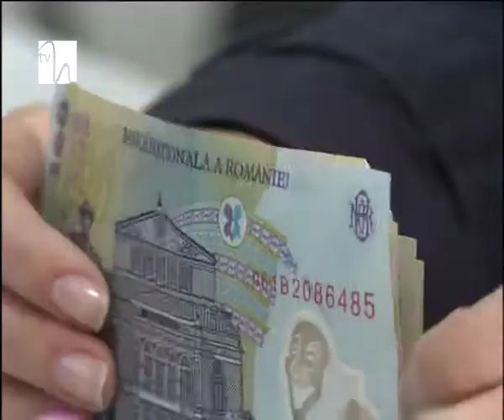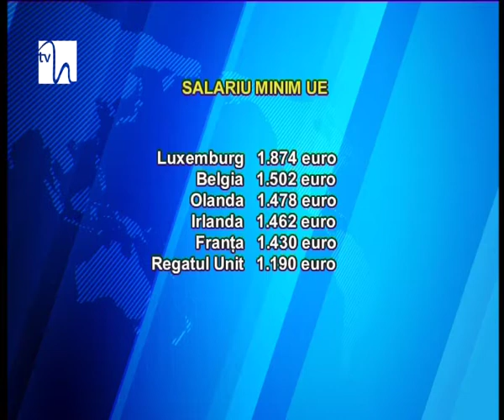Salarii "europene"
Angajaţii din România nu mai trebuie plătiţi cu salarii aflate mai jos chiar şi decât limita de subzistenţă, iar majorarea salariului minim poate fi acoperită din economiile generale de scăderea CAS.